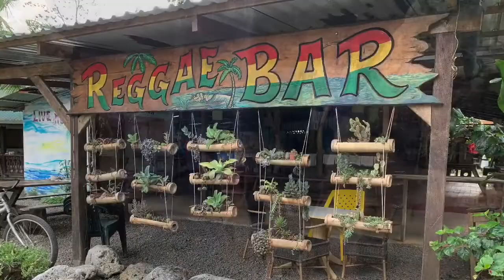Trotz-Corona-Programme - Folge #037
Liebe Freunde,

wir haben viele kleine und größere Ausflüge gemacht. Vor allem konnten wir es trotz der Verbote nicht ganz lassen, immer wieder an das schöne Meer zu gehen, einfach, um dort wenigstens ein bisschen zu laufen. Die Strände sind traumhaft - und menschenleer ... Das ist sicher ein sehr ungewöhnliches Bild für Costa Rica. Einerseits sehr traurig 😔 andererseits einfach wahnsinnig schön 😍. Aber auch der Bri  Bri Wasserfall oder diverse Abenteuer-Fahrten durch den Urwald hatten es in sich. Wir kennen uns jetzt bombig gut aus in Cahuitas Umgebung. We ❤️ caribbean coast! 🏝

Sonnige Grüße,

Eure Familienbande in Costa Rica 🇹🇭 - Auszeit